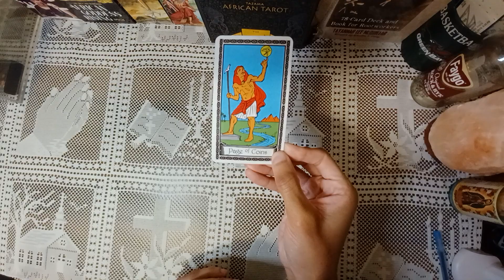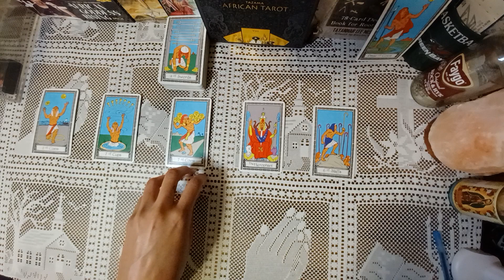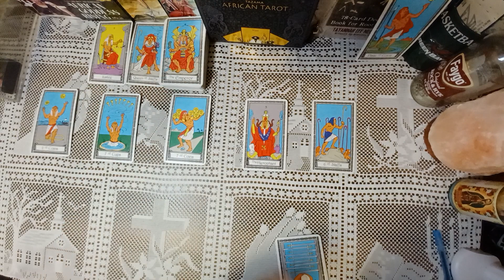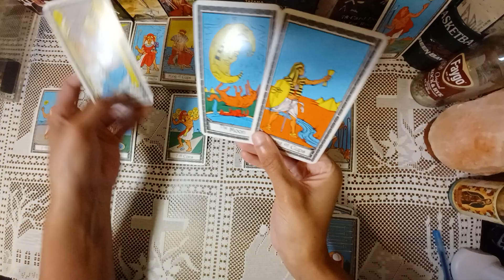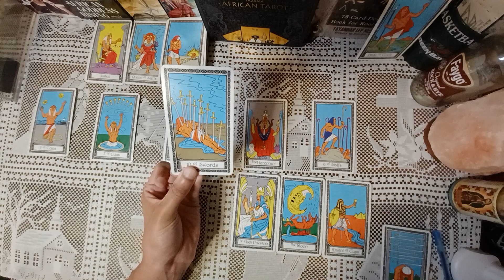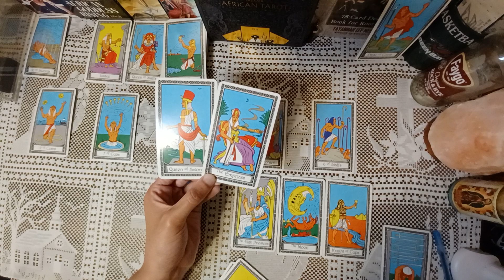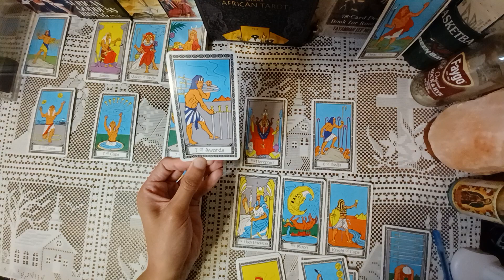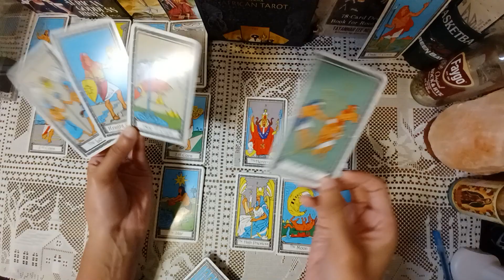CAPRICORN there's an offer you don't see coming! | Tarot Reading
Daily December 2023 tarot card reading for zodiac sign Capricorn